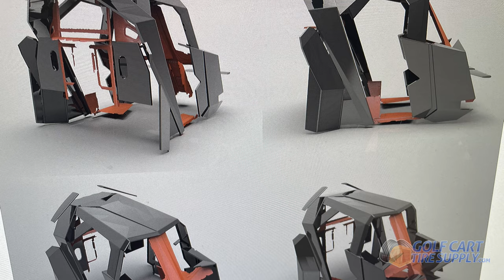Batman Tumbler Golf Cart Build *Coolest Golf Cart EVER!!*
The totally custom, fully metal Tumbler Batman Golf Cart build overview from our team here at GolfCartTireSupply.com and RPM Productions LLC! 6 month long build commissioned by the Golf Cart Tire Supply. 1 of 5 in the world. 40mph top speed. We hope you enjoy! And want to wish you Happy Holidays =)

00:00 Introduction
00:14 The Build Process
02:25 Finished Product
02:48 Overview of all Features
03:42 Powerplant
03:53 Wilwood Disc Brakes
04:14 Wheels and Tires (Dually)
04:58 Fox Racing Shocks Setup
05:15 4-Link Suspension Setup
05:39 Bucket Race Seating
06:08 Jet Thruster
06:30 Gilderfluke Onboard Sound
07:05 Simulated Air-Brakes
07:22 Summary & Bonus Footage